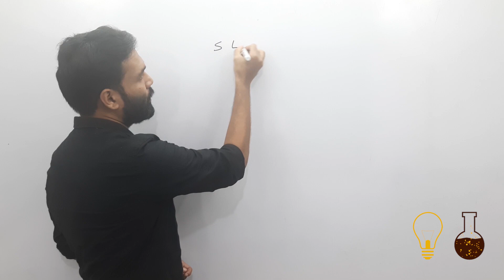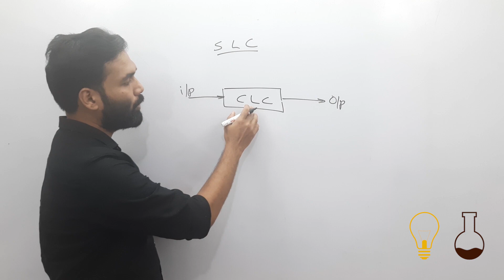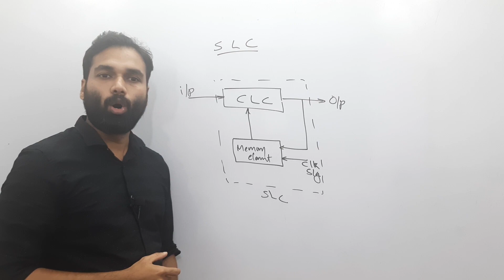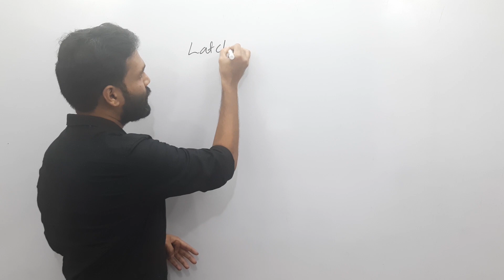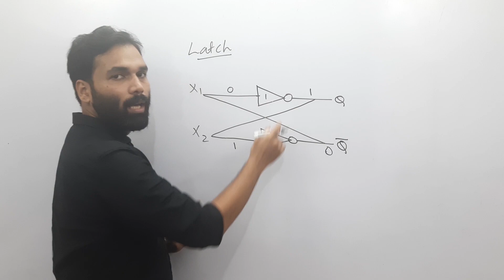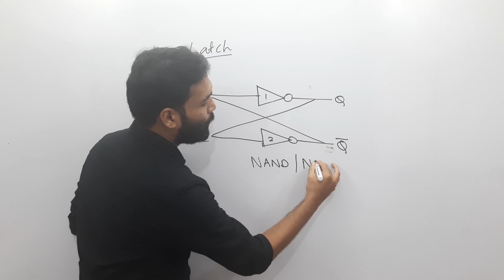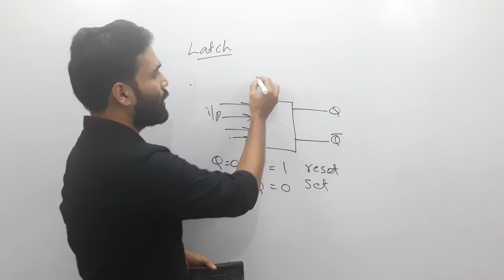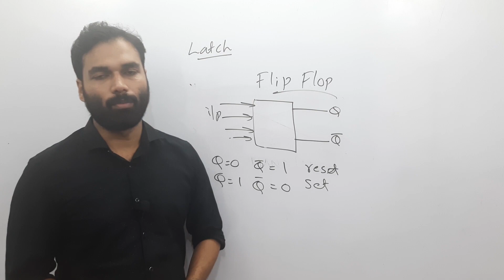Introduction to Sequential Logic Circuit | Basics of Latch | Digital Electronics and Microprocessor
In this video we've discussed about sequential logical circuit, types of SLC - Synchronous and Asynchronous sequential circuit and about Basic Latch circuit.